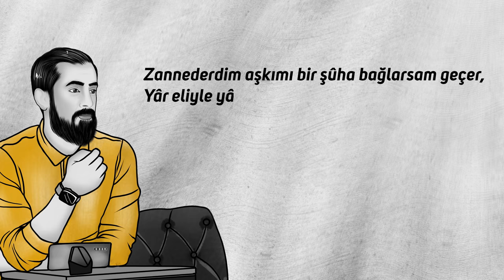Allah Bizi Yaratmadan Önce Ne Yapıyordu? - Zaman | Mehmet Yıldız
Allah bizi yaratmadan önce ne yapıyordu? sorusunun cevabını merak ediyorsanız mutlaka izleyin.
İyi seyirler..

Allahı bulmak
İman
İslam